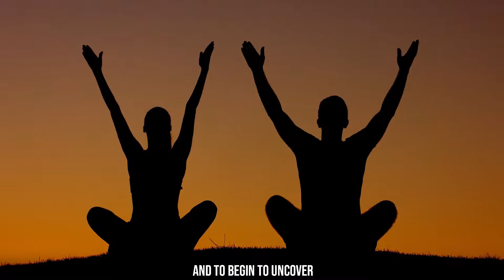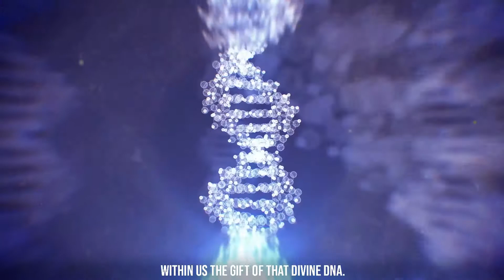You've Had It All Along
You owe it to yourself to take the time to figure out what really drives you, without the external world's pre-existent ideas of what success should look like.